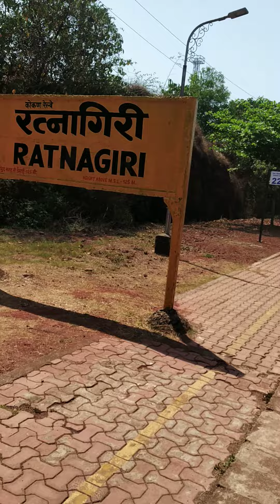Chandigarh tu goa train no 12218